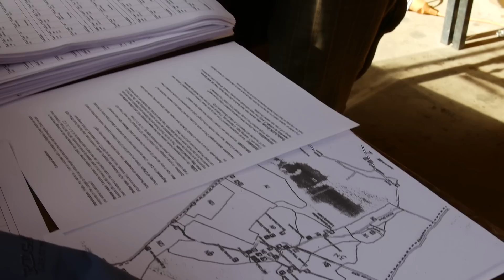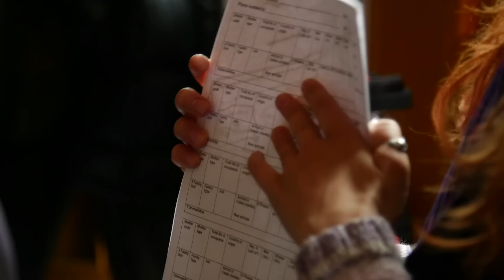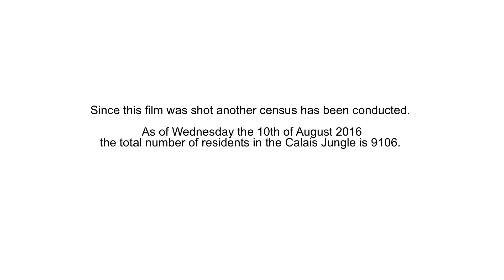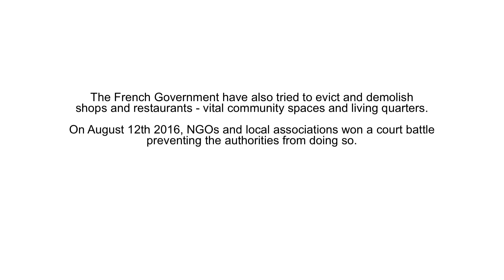People Helping People: Monthly Census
Every month, L'Auberge des Migrants and Help Refugees conduct a census of the Calais Jungle. This film was made during the census of July 2016.